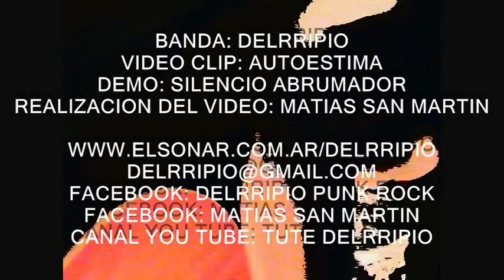delrripio - Autoestima ( video)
MSM - PRODUCCIONES & DELRRIPIO
AUTOESTIMA ( VIDEO OFICIAL)
Tema perteneciente al EP " SILENCIO ABRUMADOR"

BIOGRAFÍA:
Se formó oficialmente como una banda de Punk Rock, el 17 de Agosto del 2001 en el barrio de Lugano, siendo en la actualidad un power trio con una marcada influencia Punk. En sus comienzos la banda estaba formada por:
Matias San Martin en guitarra y voz
Paulo "El Bebe, San Martin en Batería
Christian "El Lobo" Montaño en Bajo
Hacen su debut oficial el 08/07/08 junto a "THE CASH" en CBGB de Buenos Aires.
Dada la aprobaciòn de la gente, la banda empieza a encarar nuevos proyectos y aspiraciones, desarrollándose musical y profesionalmente.
Ya afianzados entran al estudio para producir su primer demo, el cual contiene diez temas tomados de una grabación a modo de ensayo. Entre ellos estaban "Ruleta rusa" y "Mala suerte"
A mediados de Marzo del 2009, se incorpora Omar "Howar" Montaño como segunda guitarra con el fin de potenciar el sonido de la banda y llevarlo a otro nivel.
Durante el 2010 la banda se encierra en la sala de ensayo para componer temas nuevos, en donde se destacan "Ya basta" y "Silencio abrumador" entre otros. Una vez listos los temas, salen a tocar por el circuito under, llegando a tocar en Speed King junto a Stuka(Los Violadores) y Mal Momento en el Salon Reducci durante el 2011.
En Enero del 2012, Omar decide abandonar la banda por problemas ajenos a la ella, quedando nuevamente como power trio.
Ese mismo año, y parte del 2013 , salen a la luz los EP Ya basta" y "Silencio Abrumador" bajo la producción de Ariel Pacheco que incluyen temas como "El condenado", "Autoestima" y "El sistema es una mierda".
La banda sufre, durante el 2014, una serie de problemas relacionados con Christian, el bajista, al cual se le invita a irse. Ingresa en su lugar Gustavo Gomez(Libres de condena) debutando como bajista siendo, él, guitarrista hasta Octubre del 2015.
Tras un receso de 6 meses, la banda empieza a trabajar en lo que serìa el primer LP. Tras haber dejado Entre Estuarios, donde se desempeñaba como bajista, se incorpora Sebastian "Leñi" Crescenzi, quien se babìa desempeñado como cantante, guitarrista y baterista en sus comienzos.
Actualmente, la banda presentó en sociedad su ultimo EP "Voy sin ley" con temas como "Tren Loco", "Immensa calesita" y "El gran traidor", cuyo material fue grabado en La Semilla Estudio bajo la producción de Matias San Martin quedando registrada la participación de Gustavo Gomez.
Con 15 años en su haber, y con sus miembros fundadores, Delrripio sigue firme componiendo dìa a día llenando de música los espacios vacíos que deja la vida cotidiana.